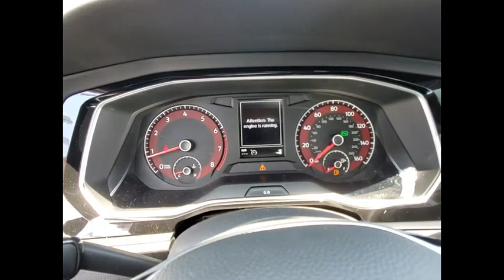2020 Volkswagen Jetta N0260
2020 Volkswagen Jetta 1.4T SE